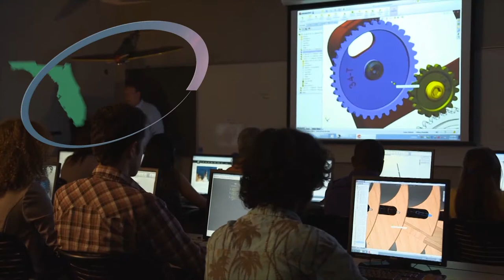EFSC - Inside Titan Sports, Oct. 18, 2017